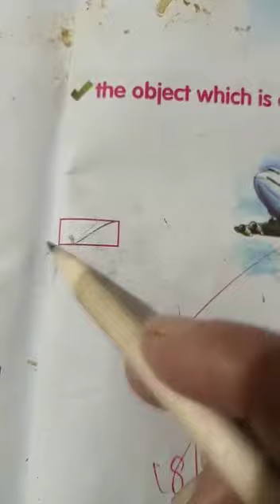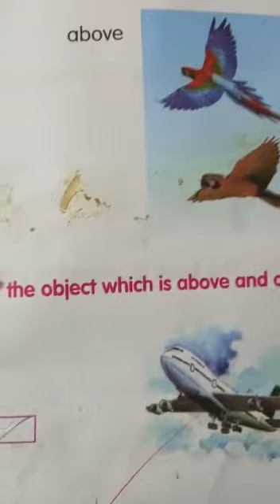Mathematics class one 2nd term lecture #24 11-1-2021